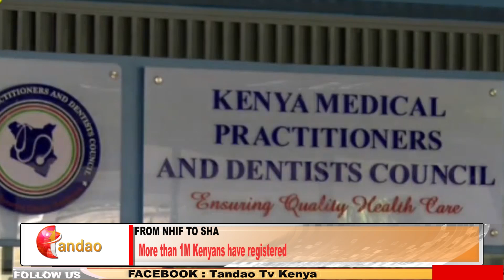THE NEW HEALTH INSURANCE SCHEME SET TO START IN OCTOBER.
Kenyans Will Be Able To Access Number Of Services Including Reno And Oncology Under The New Social Health Authority Immediately It Rolls Out On 1st Of Next Month.The Government Says Other Services Including Emergency And Mental Wellness Will Become Effective Under The New Scheme Beginning June Of 2025.